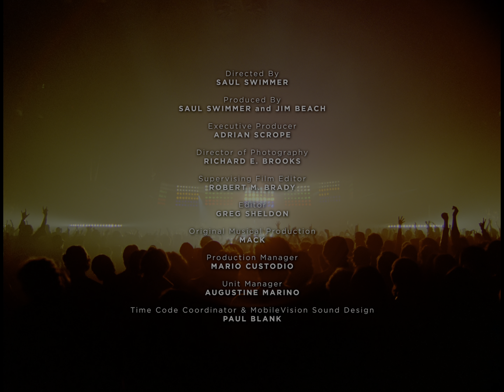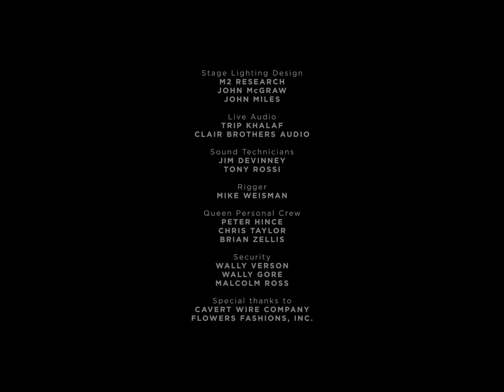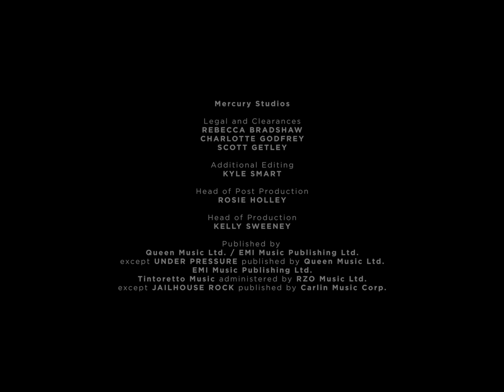Queen - God Save The Queen - Live in Montreal 1981 (4:3) [4K HDR Blu-Ray Mux]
Taken from Queen - Rock Montreal 2024 Blu-Ray re-issue.